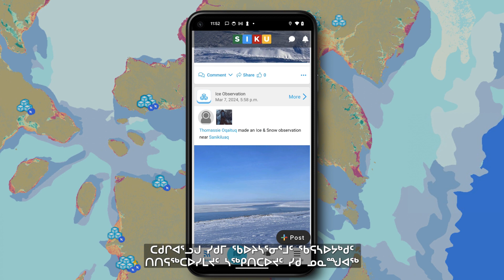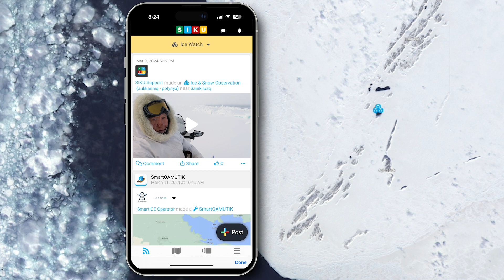2024 Ice Watch Winner Week 7 Norman Inootik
Congratulations to Norman Inootik from Pond Inlet - the Week 7 Ice Watch Winner for their SIKU Ice Post documenting the floe edge near their community.

Get involved in the 2024 Ice Watch! Support ice safety and share knowledge in your community by sharing Ice Posts with SIKU - you could win a Ski-Doo from Contant, Northern gift cards and more!